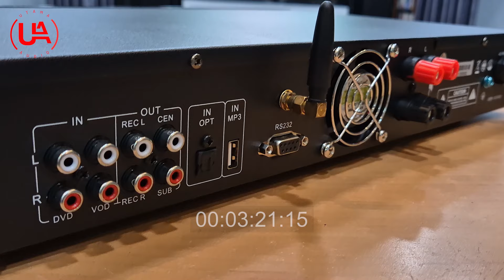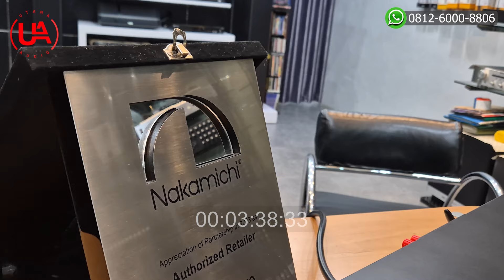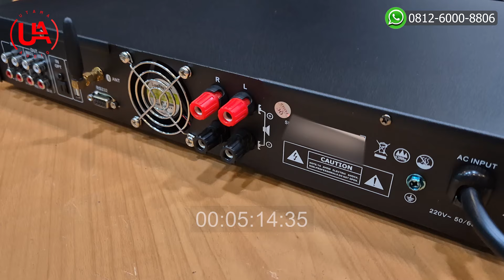AMPLIFIER NAKAMICHI NVX-9200 SLIM DAN CANGGIH ? | TANYA KOH IAN ! | UTAMA AUDIO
Selamat Datang di Youtube Channel Utama Audio !
Pada video ini, kami akan membagikan review bagi para pengguna dan calon pengguna Nakamichi NVX-9200

Pembelian / Tanya tanya bisa komentar di kolom komentar / WA ke nomor dibawah ini !

Enjoy this video, like dan komentar apabila ada pertanyaan !